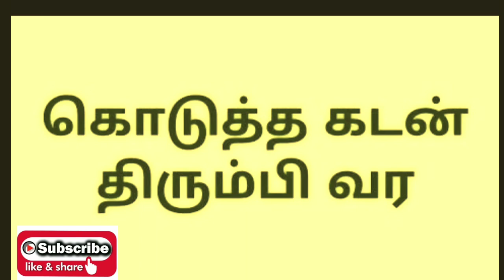கொடுத்த பணம் திரும்ப கிடைக்க 2 சூட்சும பரிகாரங்கள்